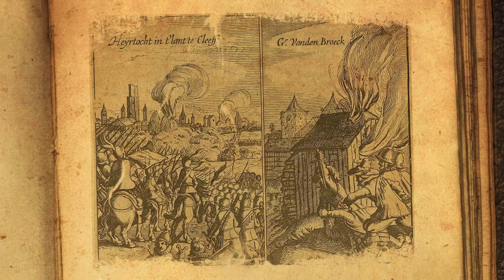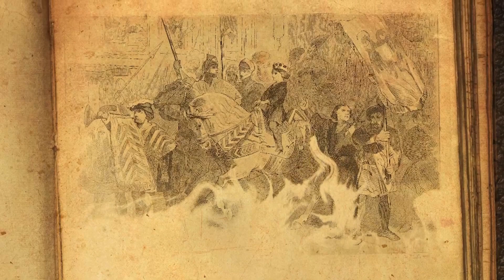Verhaal: Gelderse oorlogen | Night at the Museum | St. Sebastianus Gendt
Tijdens het Sebastianus Festival: Night at the Museum werd het verhaal verteld over de Gelderse oorlogen.